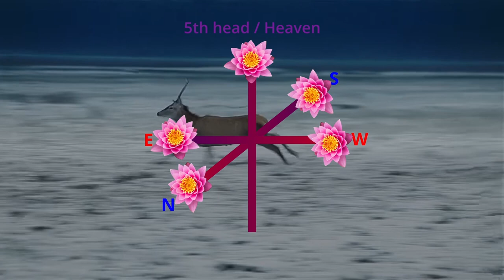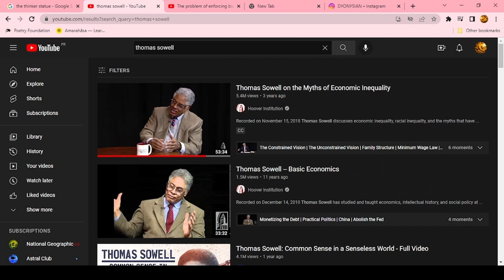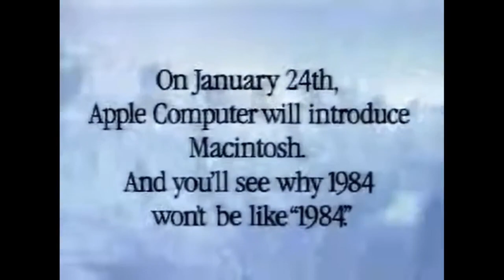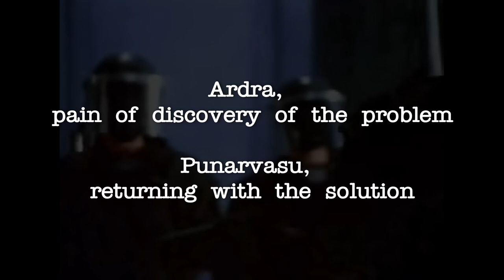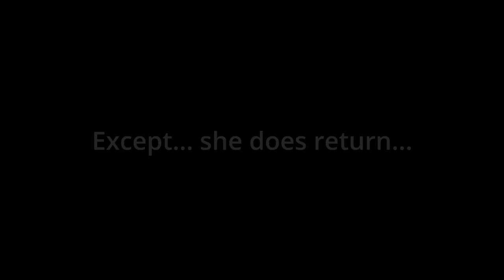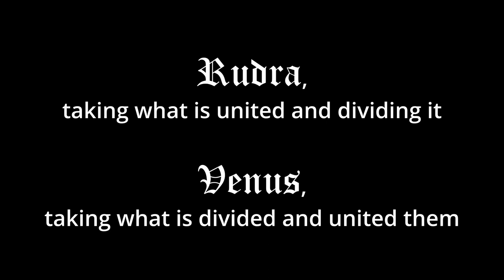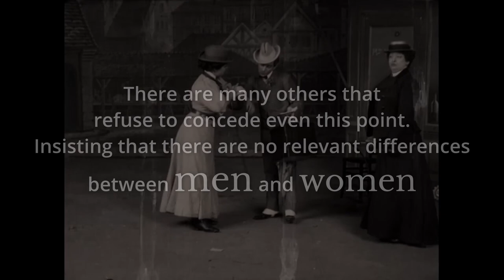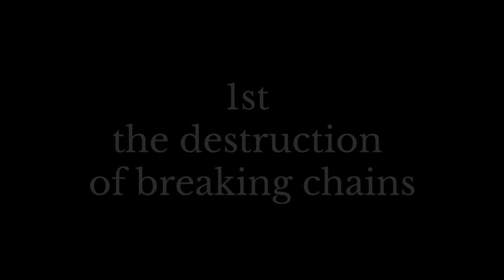Ardra Nakshatra Tale: The Blame Game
In this video we will be exploring the narrative of Ardra.

Every nakshatra is full of so many expressions and some of them seemingly contradictory that, as a means of understanding them all, I came up with the idea of organizing all of their expressions into a story or, what I call "tales". In this video we will be exploring the tale of Ardra Nakshatra, showing us its origins, setting, characters, conflict, resolution and of course, the plot that carries it through.

Again, I should repeat, this idea of fitting all of a nakshatra’s expressions into a "narrative" or "tale" is not an established concept, but simply a tool I have conceived to facilitate our understanding.

I personally don't believe that any nakshatra, and all of its wonder, can be neatly encapsulated as their forms are too various, so do not let this video be the definitive concept of this nakshatra.

00:00 Introduction
01:48 Setting Man Free
46:12 Romantic Tragedy
1:12:20 Was Ardra Wrong?